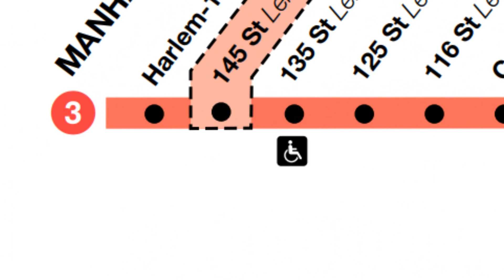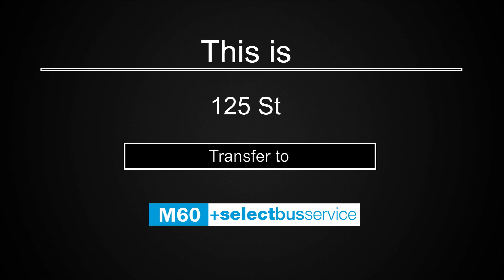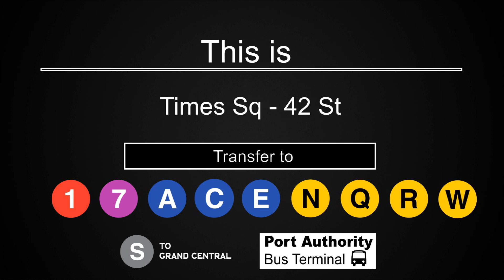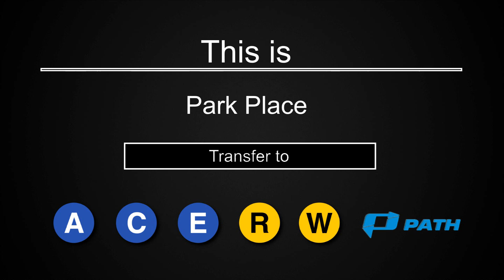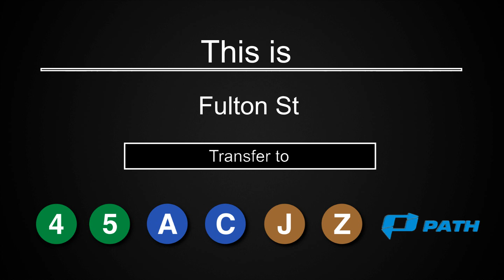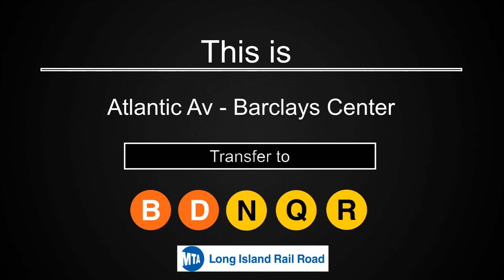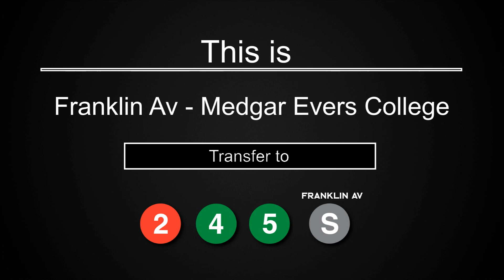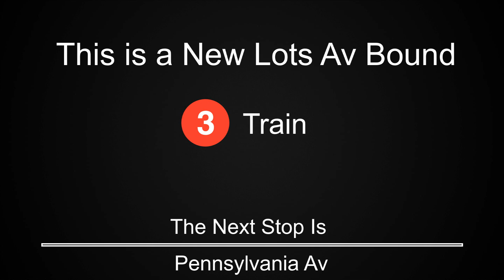ᴴᴰ R142 - 3 Train to New Lots Avenue Announcements - 2019 Update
Here is the updated 3 train announcements to New Lots avenue, featuring the M14 Select Bus Service announcement at 14 street and the new Franklin avenue - Medgar Evers College station announcement.

From Harlem 148 street in Upper Manhattan to New Lots Avenue in Brooklyn via 7 Avenue Express / Eastern Parkway Local.

Recorded over various reroutes and compiled into one program made to be current as of December 2019.